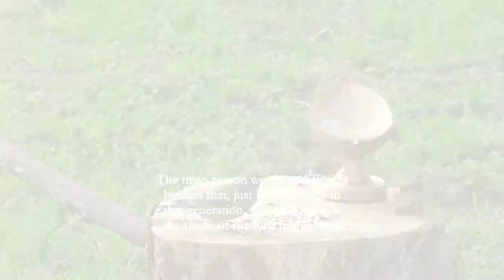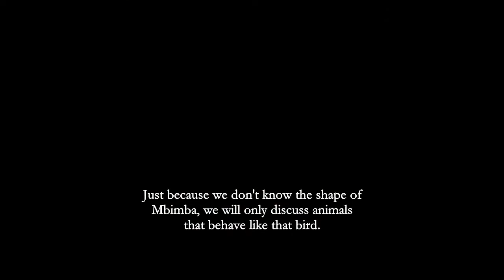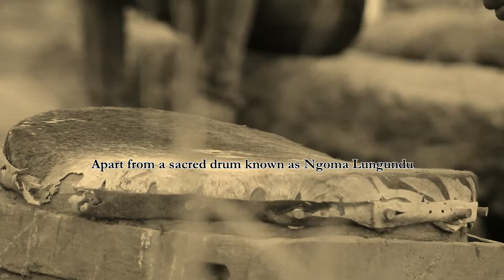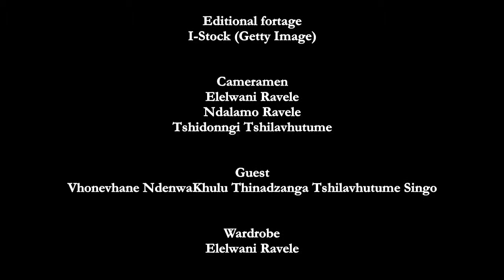Mbimba/Venda Documentary... Introduction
In short, Mbimba is a bird of pray, also known to practice cannibalism. The documentary compares the bird's nature to Venda people of old killing each other in competition. This is just a second part of the introduction, which serves to show different groupings in a Venda Nation and where they come from.